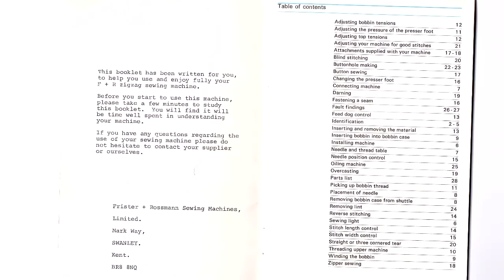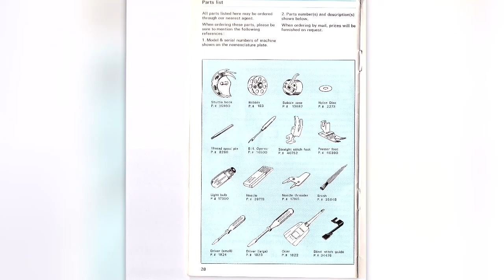Frister & Rossmann 45 Mark 111 (3) Sewing Machine Full User Instruction Manual Booklet